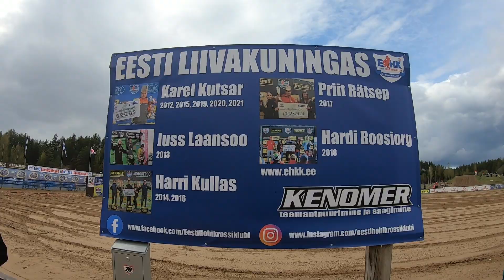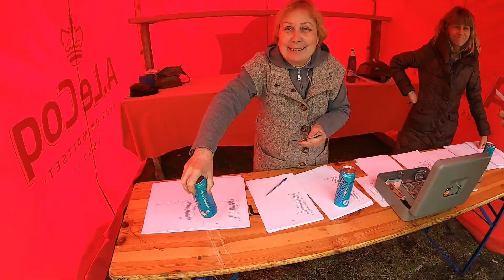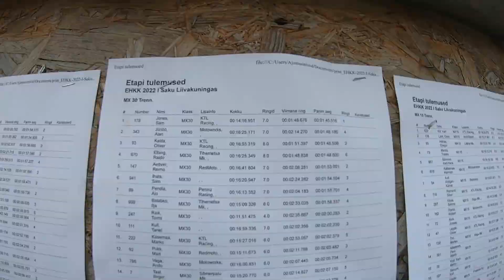Estonian Sand King 2022 - Winning my first race of 2022!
First round of the Estonian Hobby Kross Klub series!

The Sand King of 2022 is Gert Krestinov! A fantastic rider who has done very well on the world stage and comes from great motocross pedigree.

I won my class! The over 30 year old, hobby guys! :D

Sam #178